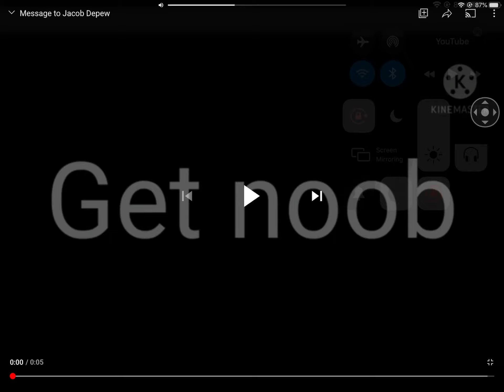THIS GET ANNOYED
STOP MAKING MESSAGES OUT OF ME!